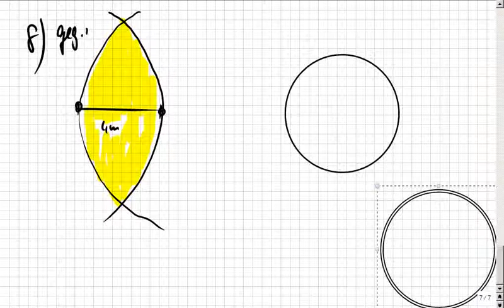Zusammengesetzte Körper / Volumen, Oberflächen berechnen, Teil6, Gase, Flüssigkeiten, 10 2014_05_14